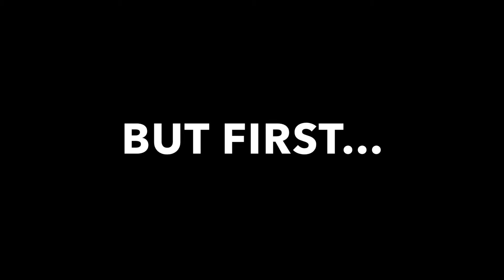DARTH MASK COMETH